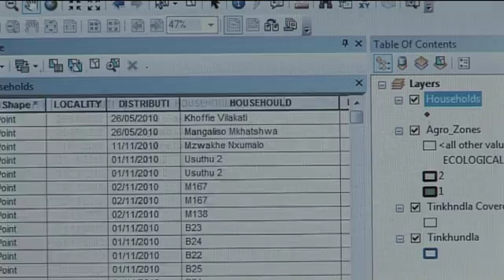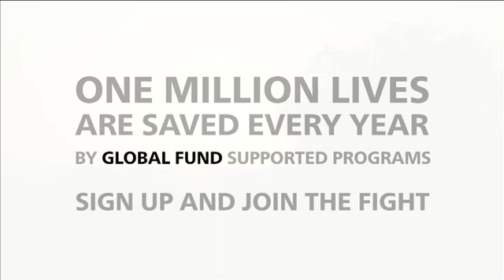Swaziland's High-Tech Approach Towards Eliminating Malaria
With Global Fund support, Swaziland has virtually eliminated malaria as a public health risk. Using GPS tracking technology, experts can now track new cases or outbreaks whilst plotting interventions. Every mosquito net issued or home sprayed with insecticide can now be identified 'at a glance.' This integrated approach, combined with rapid testing and effective treatment,  has made a real impact  against  a disease which once killed thousands of people every year.